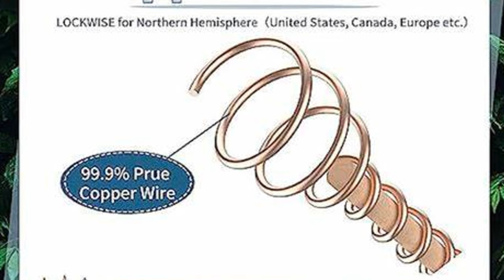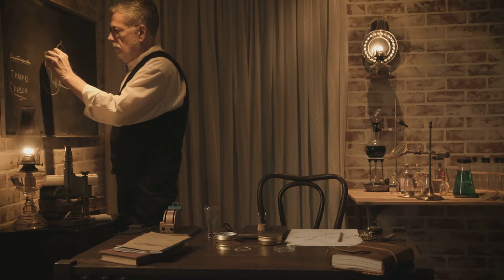Electroculture: Harvesting the Earth's Natural Energy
This video introduces the concept of electroculture and how it can work to improve plant growth.
It's a subject I've been following for over a year now and my own experiments have shown promise.
Seedling Domes

Seedling 200 plug trays

Seedling (no hole) nursery trays

1000 Yellow plant tags

Wokape Type M Hog Nail Ring Pliers with 1200Pcs Galvanized Steel M Clips for Fence Cages Mesh Fasten Install

Woven Weed Fabric 6' X 300'

Garden Weed Fabric Staples